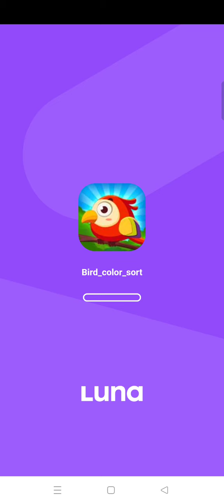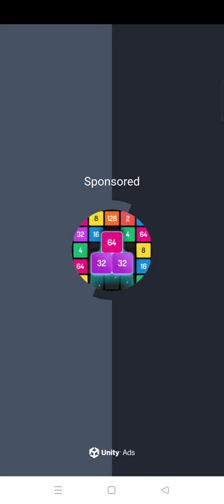Mytalking tom to talking funy cat talkingtom cat viral video Booba Compilation Cartoons gameplay ق